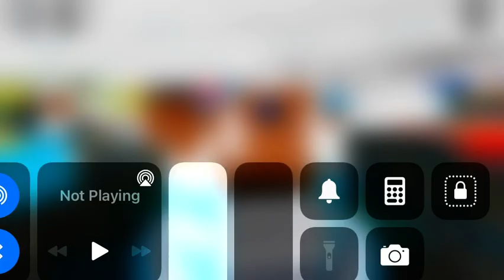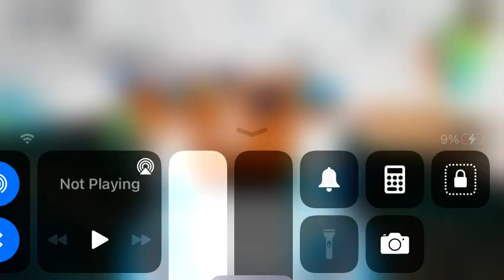Chuck E. Cheese hot chocolate kiddie ride roblox